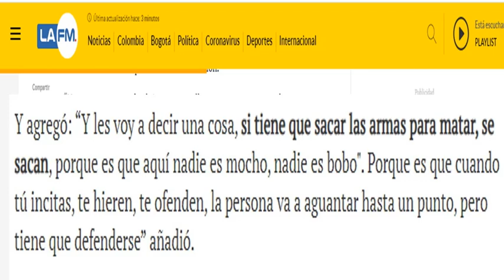¿Sera que los concejales corruptos de cartagena están desesperados por no poder ROBAR??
Las Ciudadanías libres estamos apoyando a Willian Dau alcalde de Cartagena.